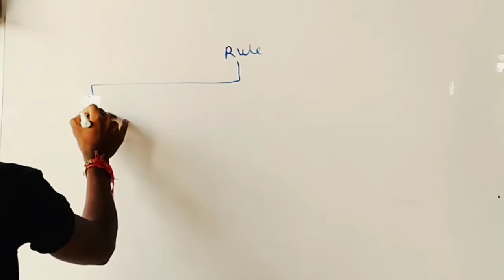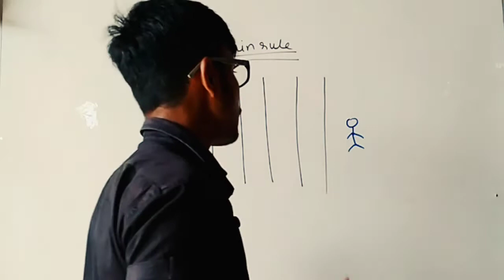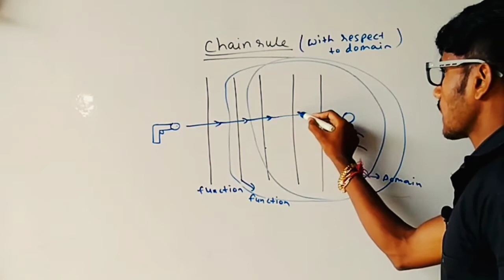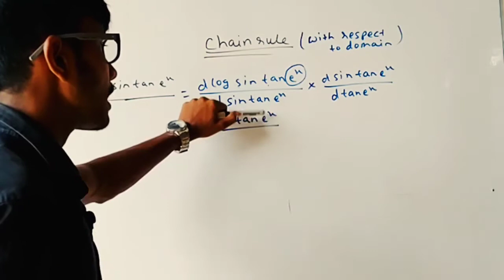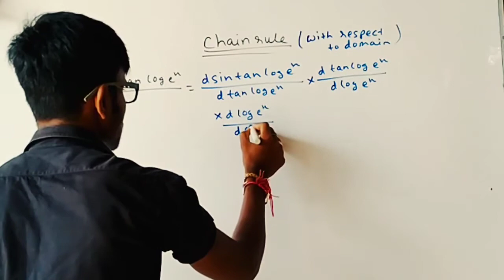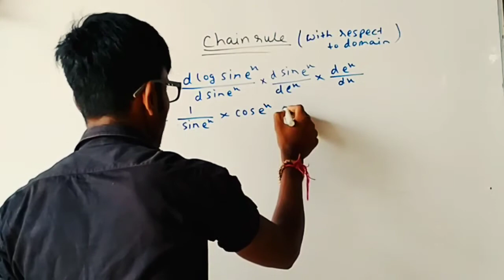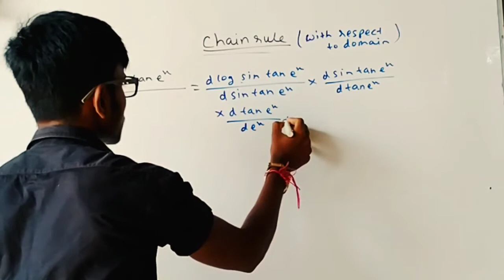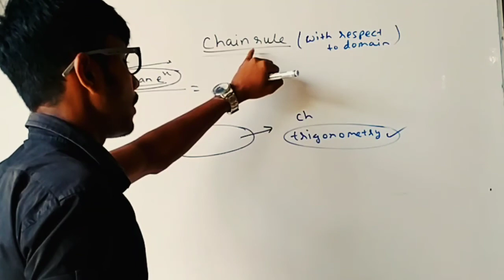Diffrentiation Part 3 Class 12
Published 09/07/2020

I am Nageshwar kumar like my video

Hello guys maine is video me bataya hai Class 12 ka Mathematics ka calculas ka Diffrentiation ke bare me